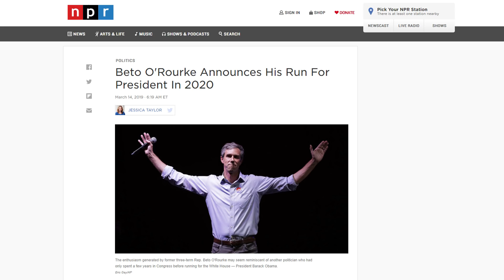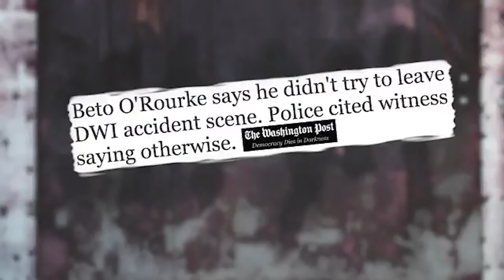Beto O'Rourke Runs For 2020 President ... Does He Have A Chance?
Former Rep. Robert Francis “Beto” O’Rourke (D-TX) on Thursday announced he is running for the Democratic nomination for President of the United States.

Trump on Beto O'Rourke: 'Lot of hand movement...Is he crazy or just the way he acts?'

Former Texas Congressman Beto O'Rourke announces 2020 presidential bid

Beto O'Rourke Announces His Run For President In 2020

Boys Will Be Boys. Covington’s Showed Yet Again Why Only White Boys Can Smirk Through That.